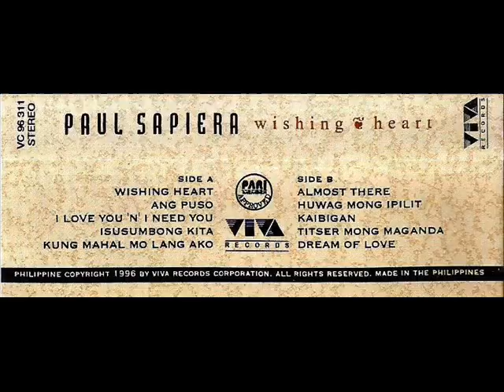Almost There (Paul Sapiera) Wishing Heart LP.wmv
Almost There (Paul Sapiera)  Wishing Heart LP